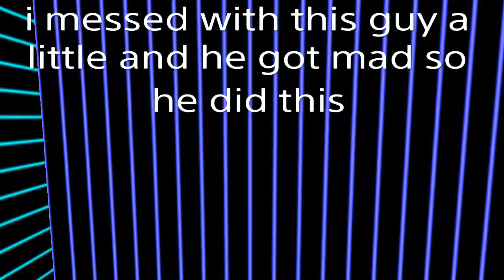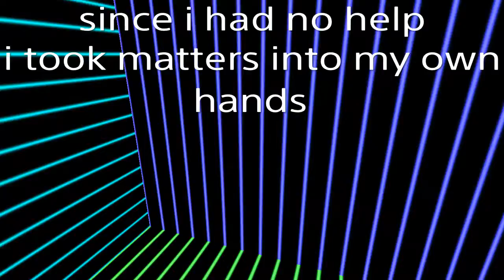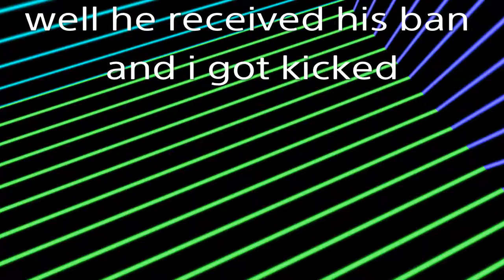Toxicity and Ace